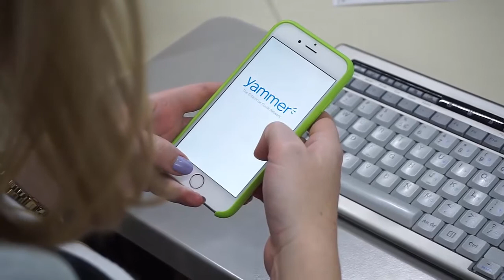Why I work for IAG Digital Labs - Angela Farrelly